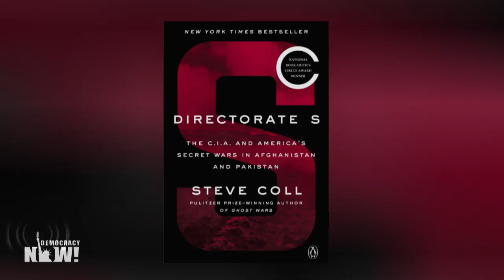“No Food Available”: Afghanistan Faces Catastrophe as Donors Cut Humanitarian Aid to Taliban Gov’t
Afghanistan under the new Taliban government faces a humanitarian catastrophe this winter as the United States and other donors have cut off financial aid. The United Nations warns nearly 23 million people in Afghanistan — or more than half the population — face potentially life-threatening food shortages, with nearly 9 million already on the brink of famine. In addition, people face lack of proper healthcare, unemployment and housing shortages. “The international aid organizations, for them, it’s just another country … where they take pictures and make their careers out of it,” says Pashtana Durrani, activist and executive director of the educational nonprofit LEARN Afghanistan. “For me, it’s my country, and people are starving in it.”